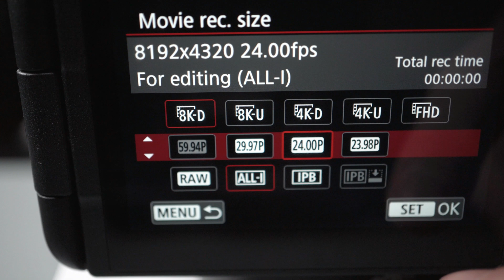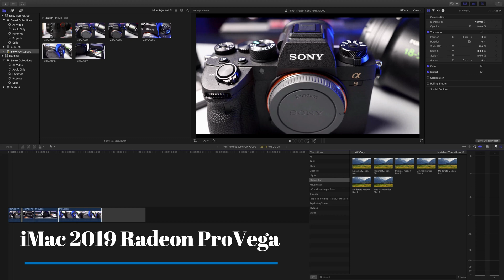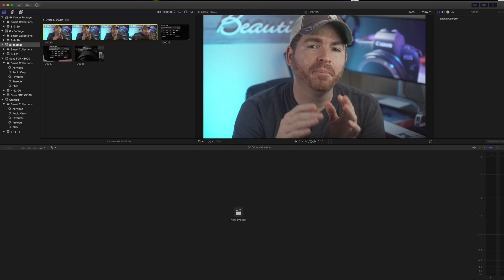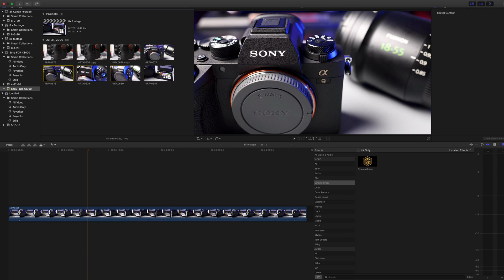Canon EOS R5: How to Edit 8K Footage 3X Faster on Final Cut Pro FCPX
Canon just released the new EOS R5 that can shoot video in 8K resolution. In this video I show you 3 steps how to edit faster on Final Cut Pro FCPX.

Prograde CF Express for Canon R5 (Amazon)
Cobalt CF Express for Canon R5 (Amazon)
Prograde CF Express Reader (Amazon)
Prograde CF Express 325GB (Amazon)

First lens to get for Canon EOS R5 (Amazon)

Main Camera
B roll Camera
Overhead Camera
Camera for Professional work
Action Camera

Studio Shotgun Mic
Outdoors Mic ( best)
Studio VoiceOver Mic

Professional Drone
Best Sony all around APSC Lens
Best Macro Lens
Best All Around Zoom Lens Full Frame
Favorite Prime FE lens (B Roll and talking head)